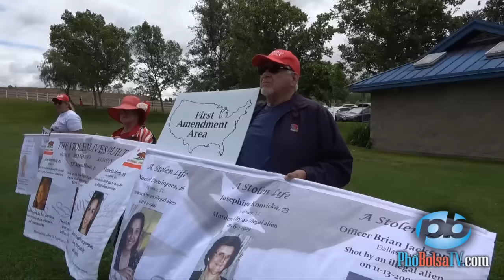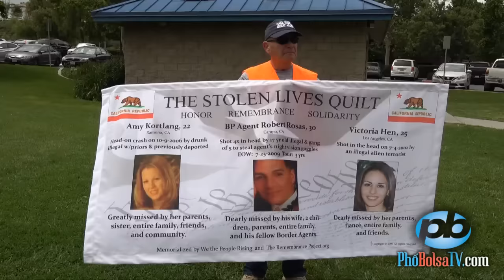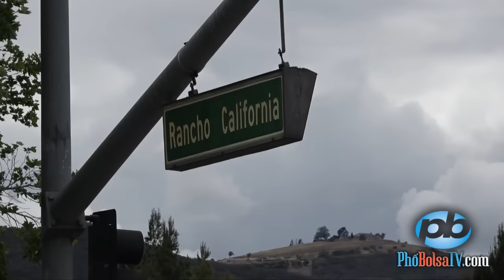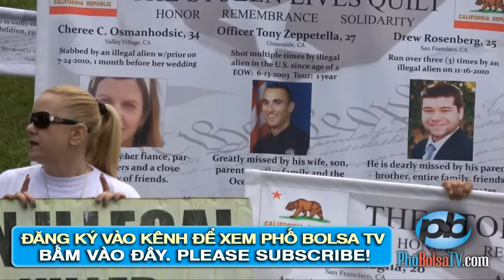Ủng hộ ƯCV Tổng thống Mỹ Donald Trump ở Temecula, California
Tập hợp và tuần hành ủng hộ ứng cử viên Tổng thống Donald Trump ở thành phố thiên Cộng Hòa Temecula, California

Rally supporting Donald Trump in Temecula, California